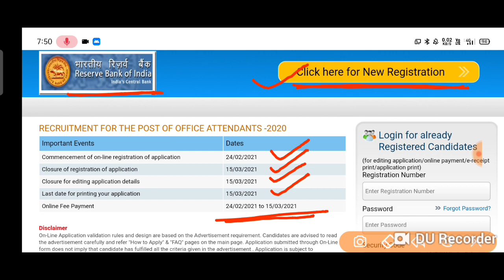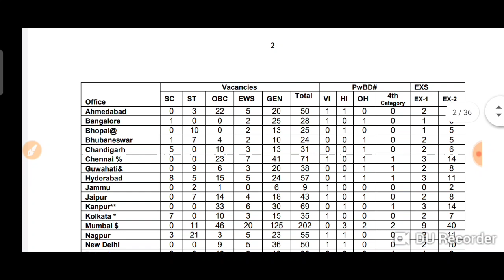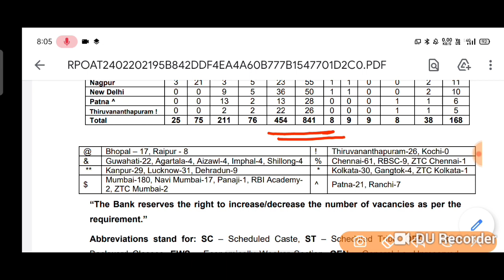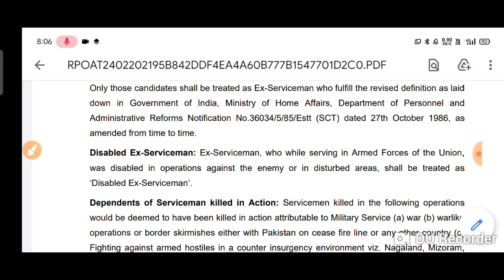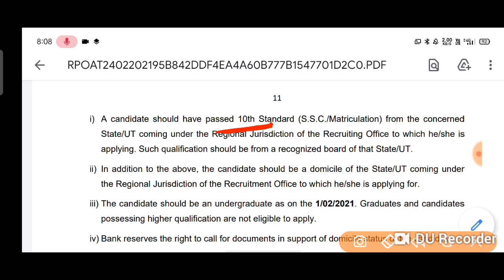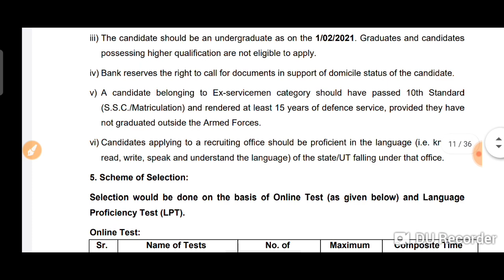RBI Recruitment 2021 | RBI Office Attendents Recruitment 2021